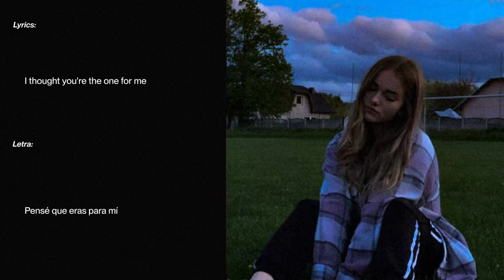Nick Wagen - Confusion (Lyrics) (Sub. Español)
☁ Study Playlists - @seeker.project

☁ Channels
t i r e d s k y RII - @tiredskyrii8190
t i r e d s k y RIII - @tiredskyRIII